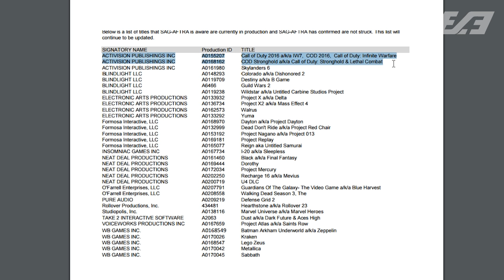CALL OF DUTY: STRONGHOLD & LETHAL COMBAT - Is This The First Look at COD 2017?